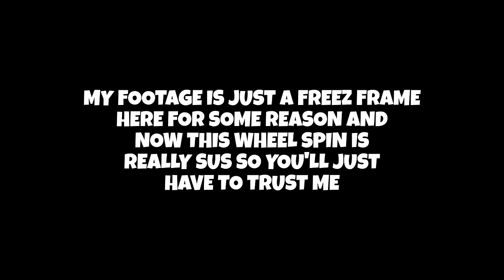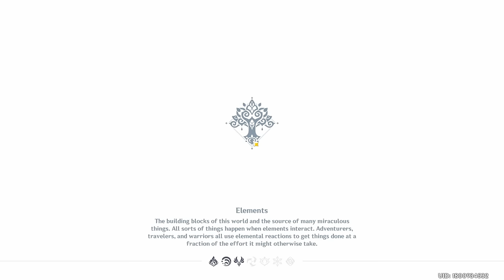How Far Can We Get In Spiral Abyss? - Random DPS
Beating Spiral Abyss is the end goal for this Genshin Impact challenge.
How far can we get in our current state?